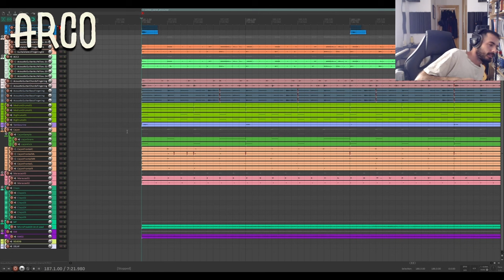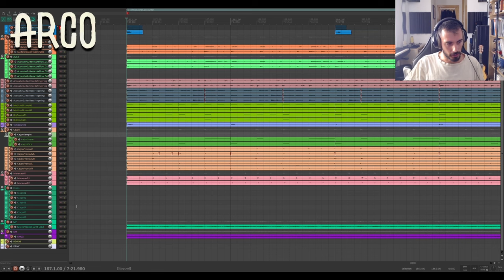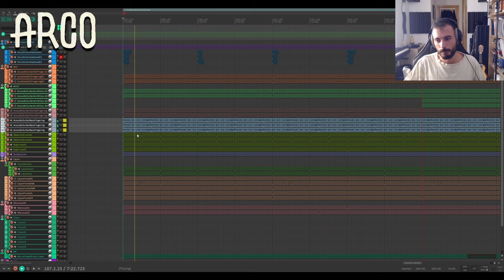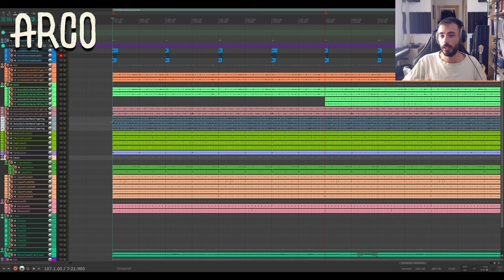Arco Composer & Sound Designer José Ramón "Bibiki" García on Save & Sound Music in Games Festival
Go behind the scenes with Arco's composer and sound designer José Ramón "Bibiki" García to hear music from the game and learn about his process! Wishlist Arco on steam